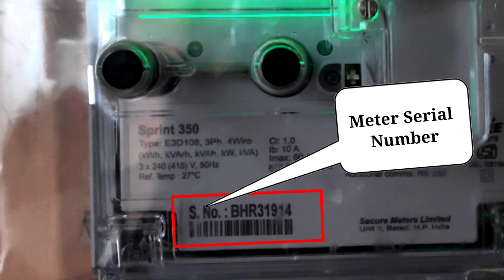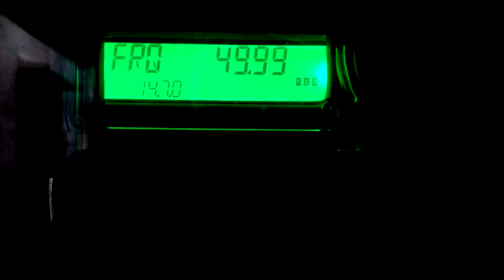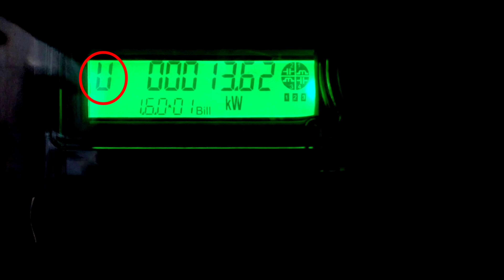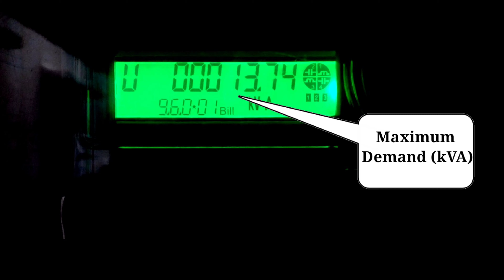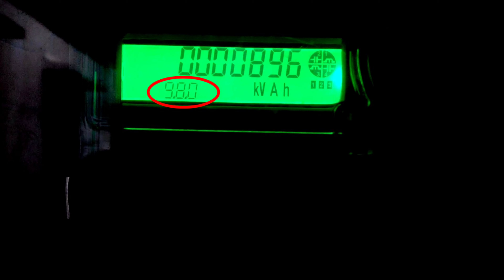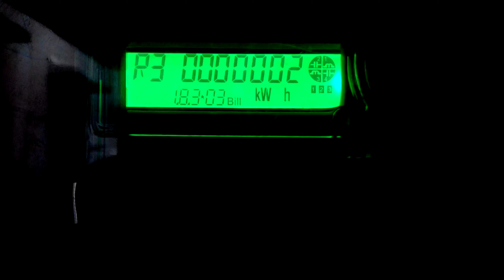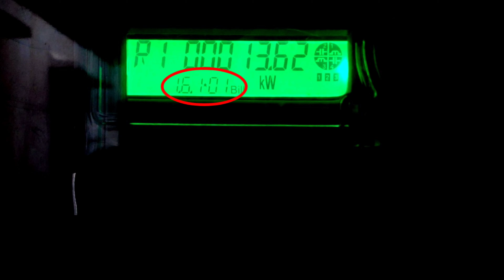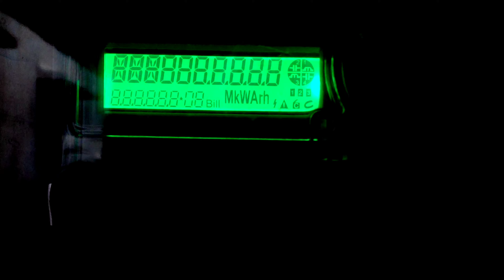How to Check Meter Reading of Three Phase Meter(SECURE)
Hello Friends, In this video I have explained: "How to Check Meter Reading of Three Phase Meter(SECURE)".Friends, In this video I have shown almost every detail of three-phase digital meter(Secure Three Phase Meter). Such as
1) How to check meter reading of three-phase digital meter?
2) How to check kWh/kVAh reading?
3) How to check maximum demand MD(kW/kVA)?
4) Previous meter reading
5) Time of Day(TOD) reading etc...

Video Content:
0:00 Intro
0:44 About a three-phase meter
1:43 Meter display check(all segment display)
2:09 Time, date, and frequency
2:45 Phase voltage and current
3:21 Instantaneous power factor
3:36 Maximum Demand reading/MD/kW/kVA
6:28 Present meter reading(kWh)
6:52 Present kVAh reading
7:28 Time of day(TOD)
7:58 Previous kWh reading(in TOD)
9:45 Previous kVAh reading(in TOD)
10:24 Previous maximum Demand kW/kVA(in TOD)
11:27 High-resolution reading(kWH/kVAh)
12:30 Thank You